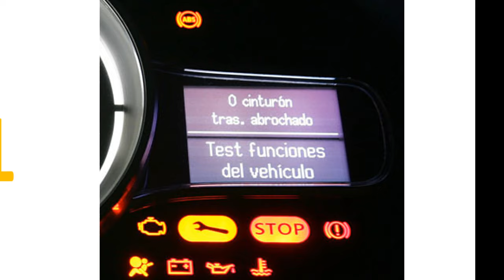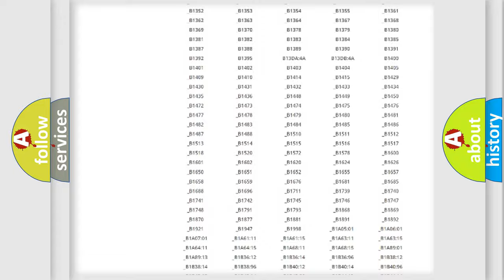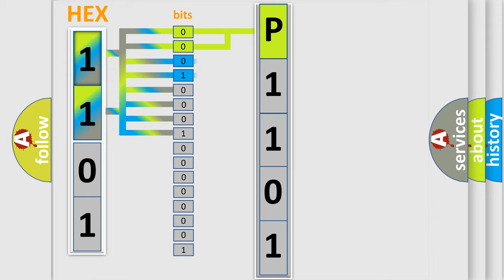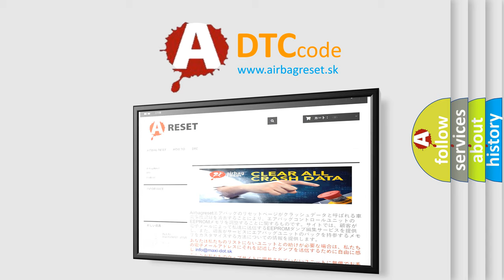DTC Mitsubishi P1101 Short Explanation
Contents:
0:21 Basic DTC analysis according to OBD2 protocol standard.
1:48 Insight into programming
2:58 A diagnostically understandable description of the Diagnostic Trouble Code
3:05 Basic error definition

Make:
Mitsubishi
Code:
P1101
Definition:
Battery Voltage Abnormal to ABS Actuator
Description:
When the ABS actuator and electric unit (control unit) power supply voltage is lower or higher than normal.
Cause:
 Harness or connectorABS actuator and electric unit (control unit)FuseIgnition power supply systemBattery